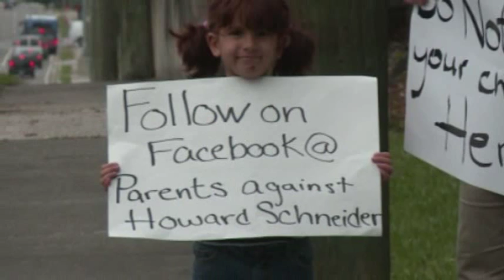Jacksonville dentist speaks on allegations, protesters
After two days of investigating a First Coast dentist and calls from many of you, First Coast News uncovered Wednesday two instances where the Jacksonville Sheriff's Office was called to Dr. Howard Schneider's office after parents accused him of being too forceful with their children. On Wednesday night, the State Attorney General's Office confirmed to First Coast News that a criminal investigation is active and ongoing, but would not comment further. "I'm sure in my lifetime I've done something that is off color, but it ain't mistreat kids," said Dr. Schneider in an interview with First Coast News.